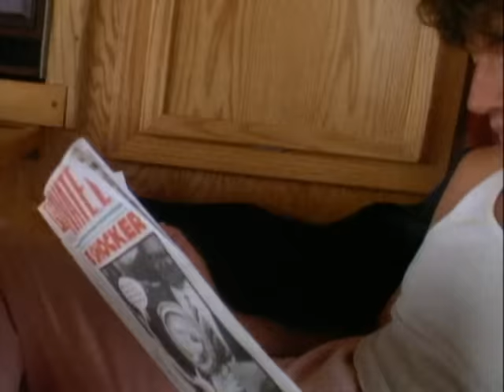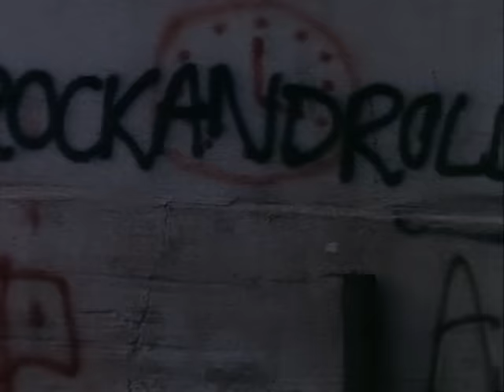The Godfathers - I'm Lost And Then I'm Found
Music video by The Godfathers performing I'm Lost And Then I'm Found. (C) 1989 SONY BMG MUSIC ENTERTAINMENT